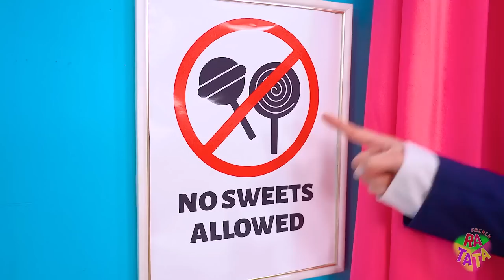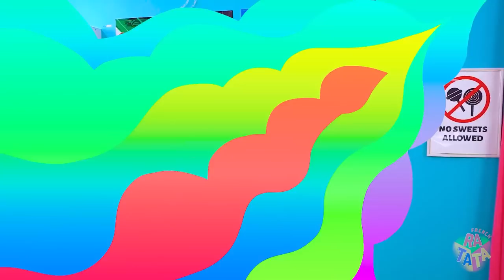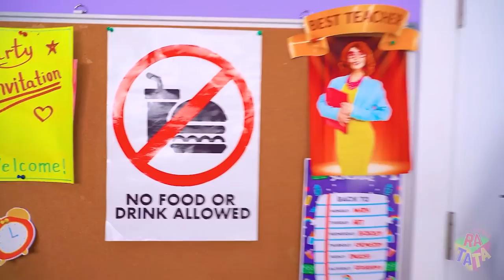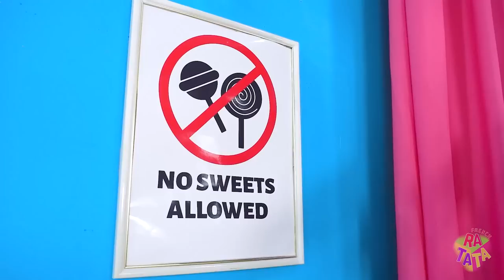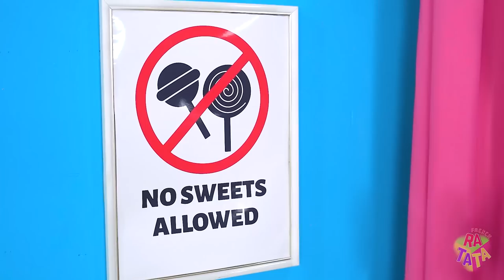Faire entrer des bonbons en classe | Idées pour manger secrètement des snacks à l'école par RATATA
Ces leçons ennuyeuses peuvent devenir plus brillantes avec votre friandise préférée. Mais à quoi servent-ils s'ils ne peuvent pas être traînés à l'école ? Ne vous précipitez pas au désespoir, car aujourd'hui nous sommes prêts à vous révéler les moyens secrets de manger à l'école et à vous montrer comment faire entrer en douce des bonbons dans la classe. Grâce à nous, aller à l'école ne sera plus aussi ennuyeux !